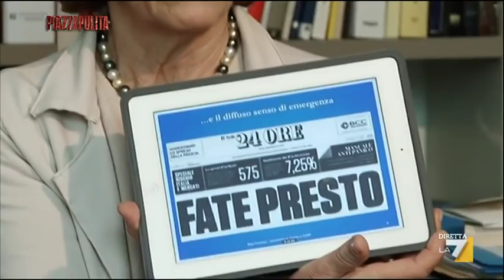L'intervista ad Elsa Fornero: 'Bocciata la mia legge, come finanzieranno i 5 miliardi?'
Il rammarico di Elsa Fornero per la bocciatura della sua legge da parte della Corte Costituzionale nell'intervista di Silvia Buccini.